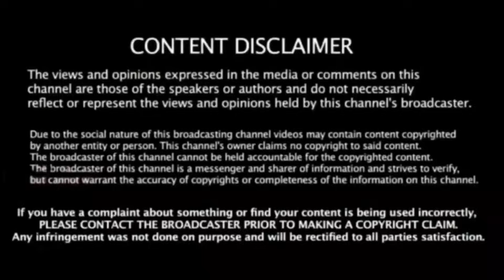🔴LIVE : பாஜக கோட்டையை கைப்பற்றிய இந்தியா கூட்டணி ! பிரமாண்ட வெற்றி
madhya pradesh election 2023 opinion poll